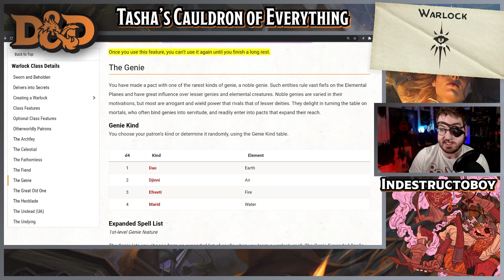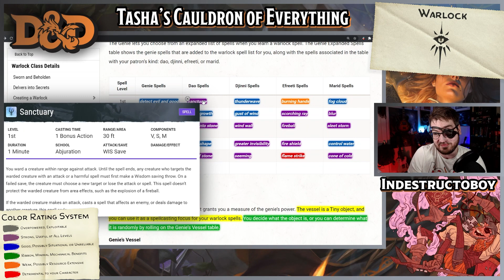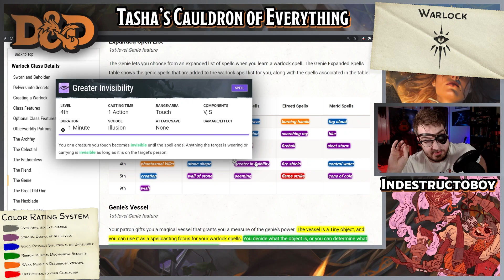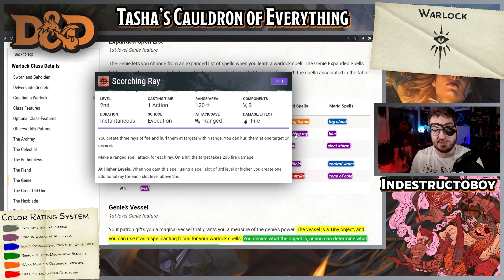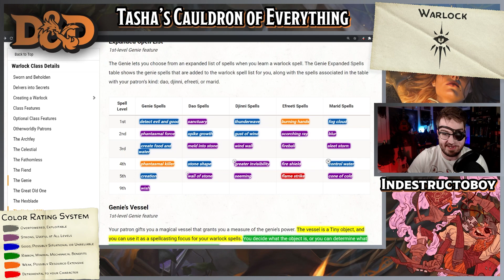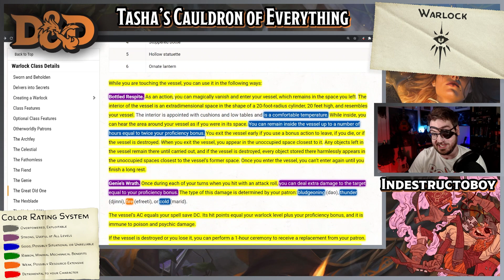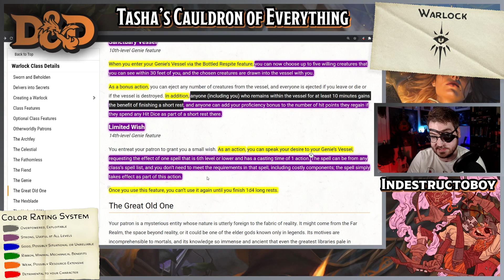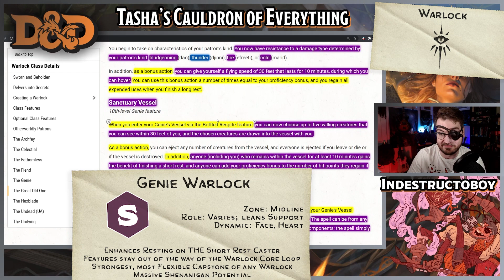Genie Warlock Patron | D&D 5e Subclass Review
You have made a pact with one of the rarest kinds of genie, a noble genie. Such entities rule vast fiefs on the Elemental Planes and have great influence over lesser genies and elemental creatures. Noble genies are varied in their motivations, but most are arrogant and wield power that rivals that of lesser deities. They delight in turning the table on mortals, who often bind genies into servitude, and readily enter into pacts that expand their reach.

Music: "Friend Like Me" from Disney's Aladdin on the Sega Genesis